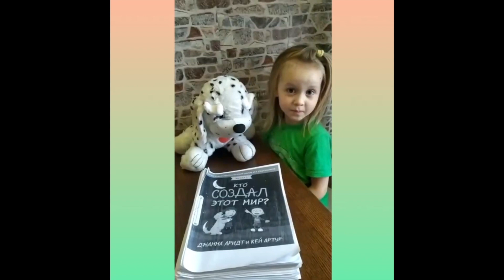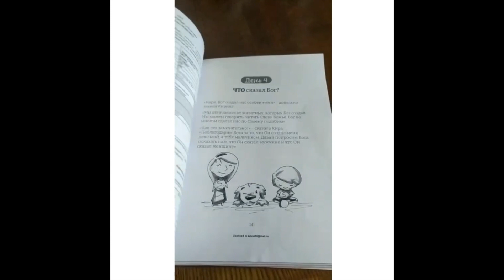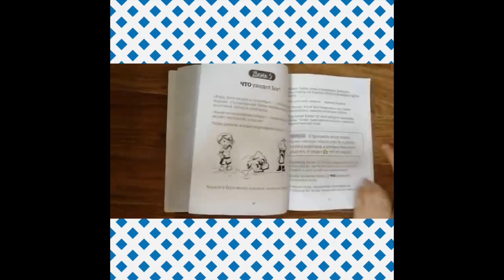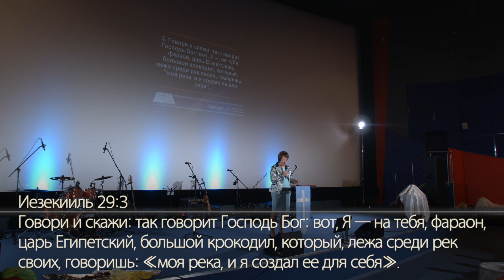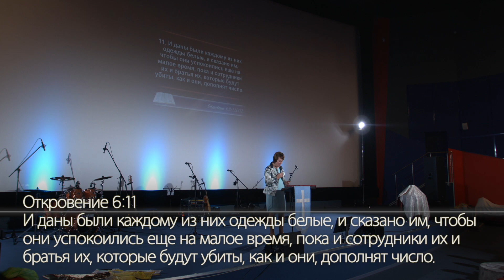Воскресное служение церкви "Миссия "Свет Христа" - 04.04.2021 года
0:15 - приветствие, Псалом 104:24-37, молитва, - Ольга Ситало
2:56 - группа прославления: клавиши и вокал – Ольга Ситало, эл. гитара – Сергей Васильченко, бас гитара – Максим Захаров, барабаны – Алексей Хромов, вокал – Елена Малянчикова, вокал – Яна Тенсина
37:40 - молитва с группой прославления, - Ольга Голикова
1:13:13 - благословение детей, - Любовь Дзедзик
1:23:06 - слово о жертвенном посеве, Кирилл Голиков
1:36:28 - песня
1:41:53 - молитва, проповедь, "Укрощение крокодила", Ольга Голикова
2:29:50 - приглашение к покаянию, молитва, Ольга Голикова
2:36:20 - слово перед причастием, Ольга Голикова
3:05:03 - благословение в путь, Книга Чисел 6:24-26, Ольга Голикова